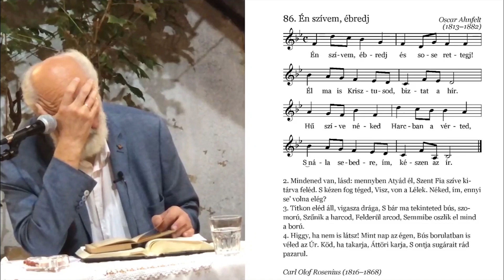2020.09.23. Iványi Gábor - Bibliaóra - Megbékélés Háza Templom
Békásmegyeri Gyülekezete
1039 Békásmegyer, Királyok útja 297.

vagy: Magyarországi Evangéliumi Testvérközösség
vagy: Oltalom Karitatív Egyesület